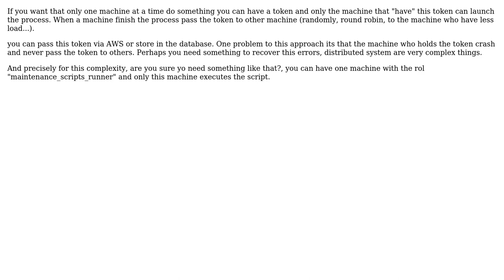Software Engineering: Implementing distributed Semaphore for AWS workload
With thanks & praise to God, and with thanks to the many people who have made this project possible! You are responsible for your own actions.